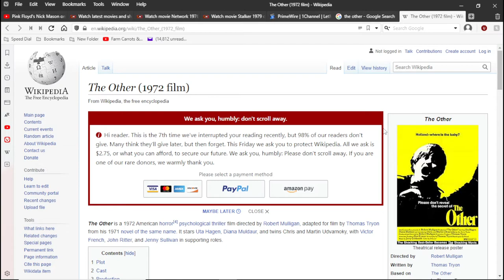recomend - The Other 1972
great movie